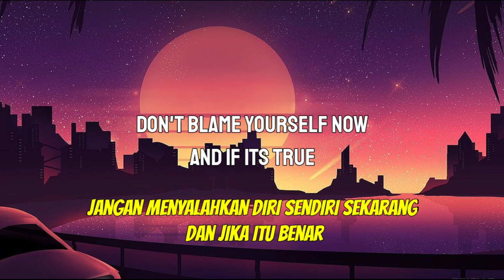Gustixa - Goodbye To A World (Lyrics & Terjemahan Indonesia)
Original Song

~Maaf jika ada yang salah dalam terjemahan